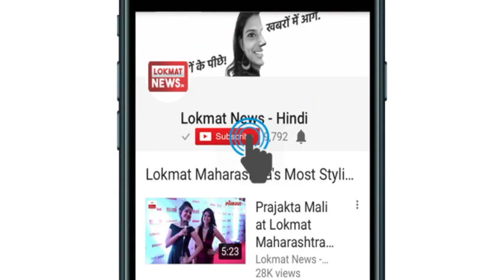Asian Games 2018: Family of Silver medalist Shardul Vihan celebrates victory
Family members of Shardul Vihan who won the silver medal in double trap shooting at Asian Games 2018 in Palembang, celebrated his victory with much fervor. The whole family got together to celebrate the 15-year-old shooterís win. One of the relatives said, ìAt such an age he has brought a silver medal. His parents and grandparents canít be happier.î Another one added, ìWe are very happy. The way he has made us proud we hope that he does in future also. We had more expectations and we hoped for Gold.